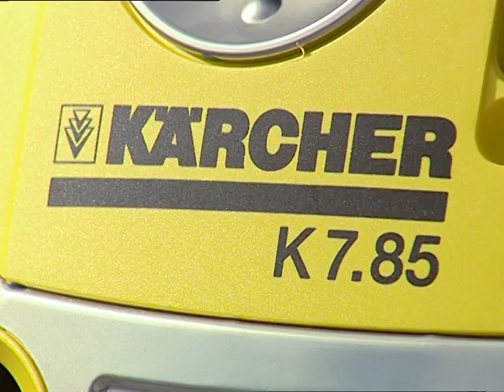cyclocross superprestige the early years Groenendaal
Op9.11sec geeft Groenendaal een tik aan onsportieve supporter. Overijse Asper Zillebeke